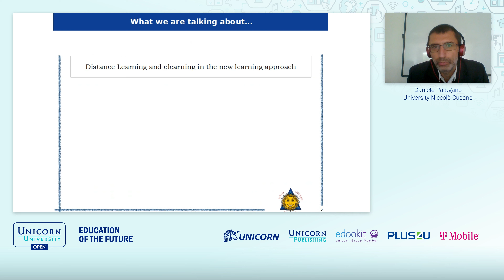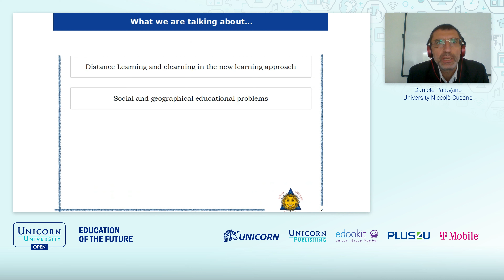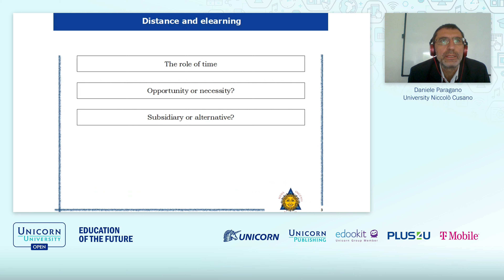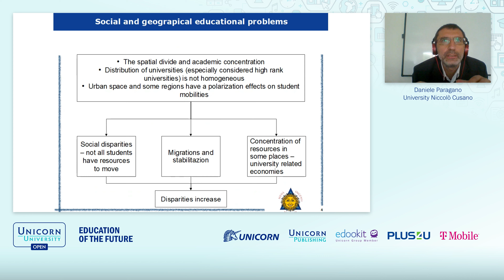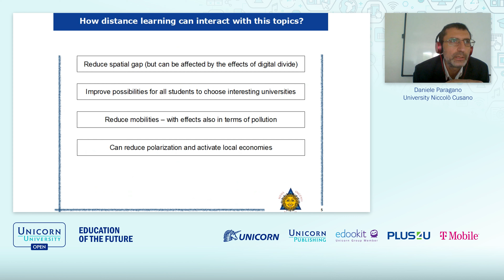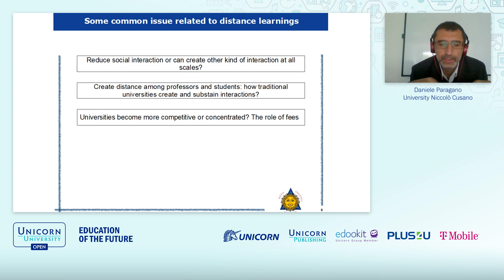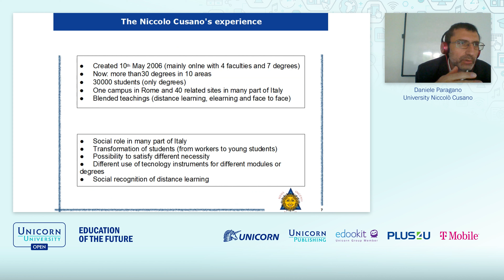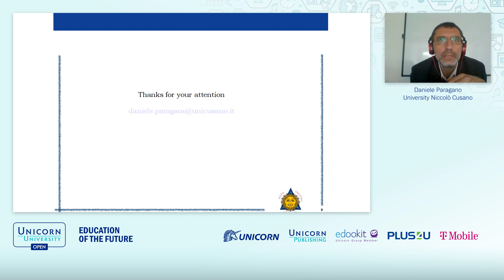Daniele Paragano - On-line education: social impacts and geographical effects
The lecture was part of the Unicorn University Open conference, which took place on 5 November 2021. The theme was Education of the future. A total of 11 lectures were given during one day. More information and other lectures can be found